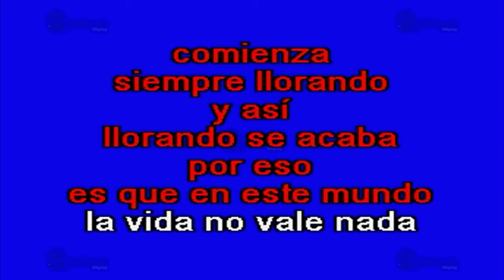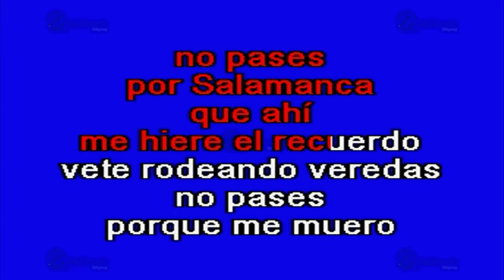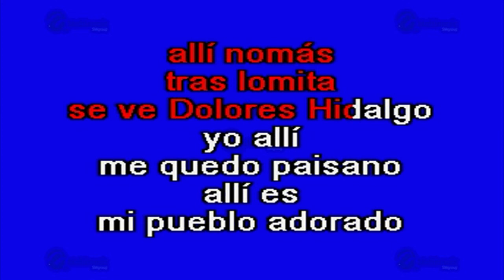Caminos De Guanajuato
Éxito de: José Alfredo Jiménez (solo Como Referencia)